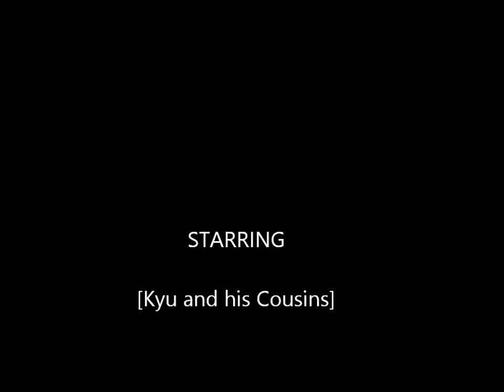Kyu Yang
this little guy was such a cute baby.

thumbs up and sub